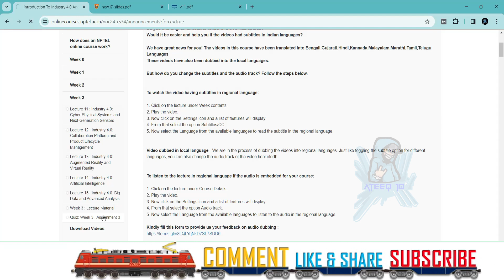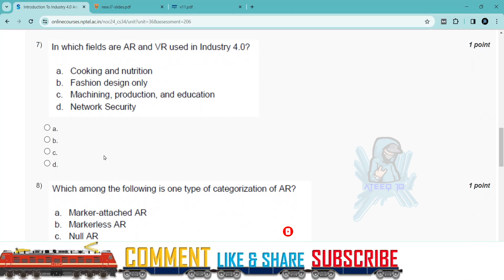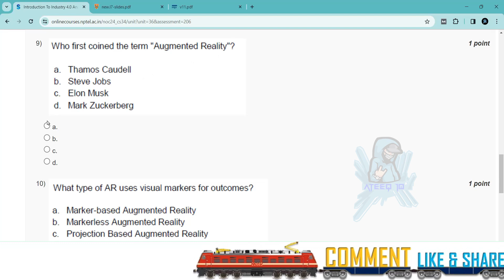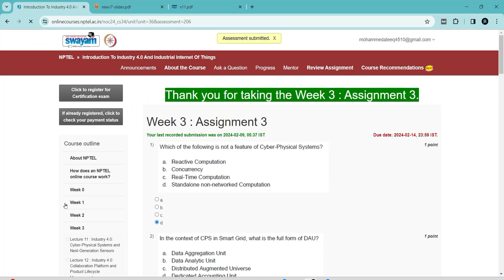Introduction To Industry 4.0 And Industrial Internet Of Things Week 3 Answers | Jan-Apr 2024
In this video, we're going to unlock the answers to the Introduction To Industry 4.0 And Industrial Internet Of Things questions from the NPTEL 2024 Jan-Apr assignment.

If you're looking to unlock the answers to the Introduction To Industry 4.0 And Industrial Internet Of Things questions from the NPTEL 2024 Jan-Apr assignment, then watch this video! By the end of this video, you'll know all the answers to the questions you were struggling with.

Introduction To Industry 4.0 And Industrial Internet Of Things week assignment answers
3 weeks course nptel assignemnt answers
8 weeks course nptel assignemnt answers
4 weeks course nptel assignemnt answers
week 3 assignment answers of Introduction To Industry 4.0 And Industrial Internet Of Things
assignment answers of Introduction To Industry 4.0 And Industrial Internet Of Things
Introduction To Industry 4.0 And Industrial Internet Of Things answers 2024
2024 nptel assignemnt answers
2024 nptel assignment answers week 3
week 3
week
Introduction To Industry 4.0 And Industrial Internet Of Things week 3
week 3 Introduction To Industry 4.0 And Industrial Internet Of Things
Introduction To Industry 4.0 And Industrial Internet Of Things solutions of nptel
nptel Introduction To Industry 4.0 And Industrial Internet Of Things

week 3 solutions of Introduction To Industry 4.0 And Industrial Internet Of Things